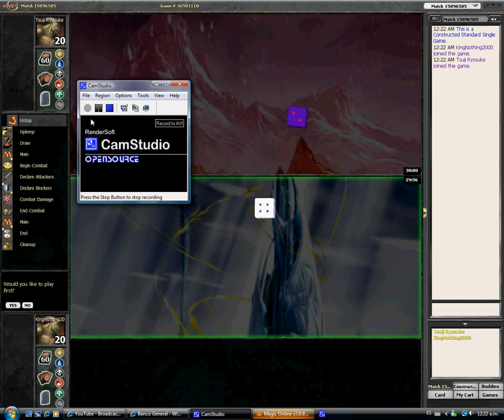My Magic The Gathering Games: Better strike first